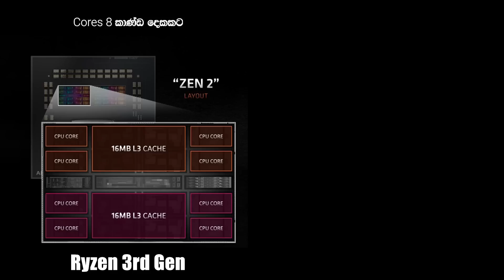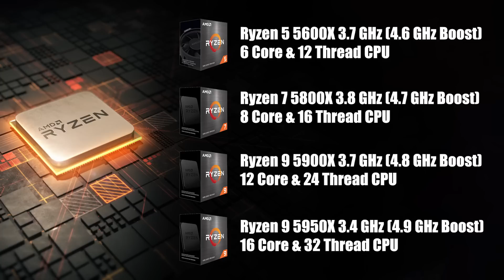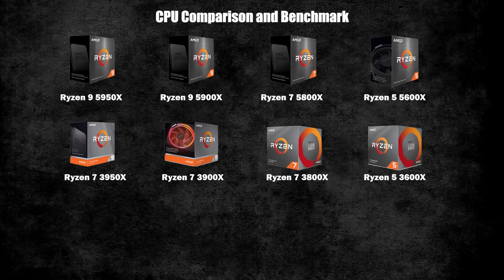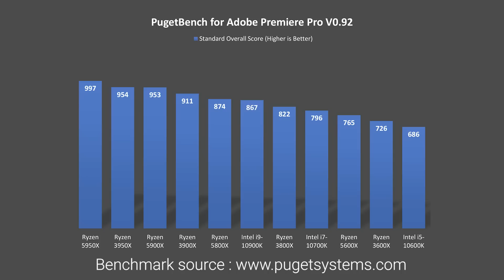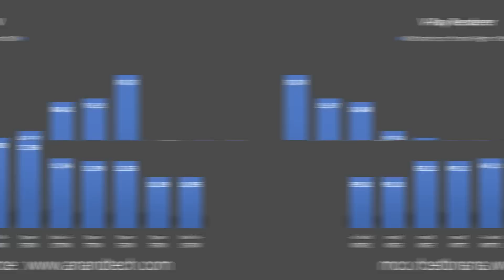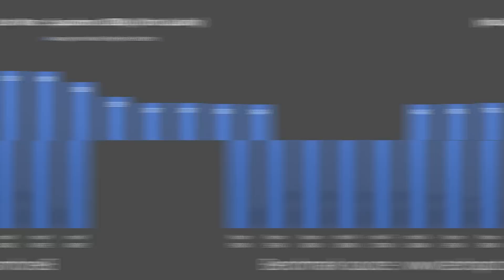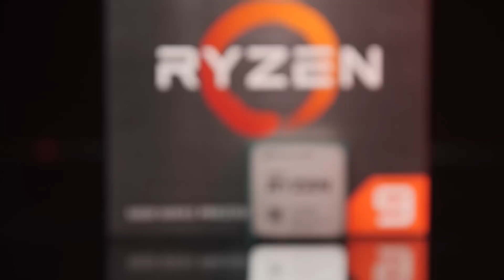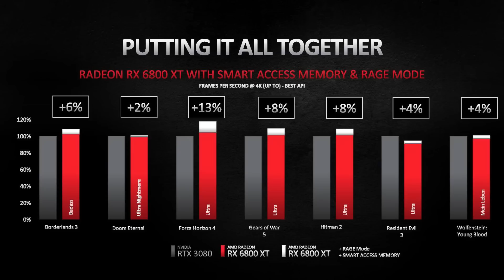2020 පරිගණක ලෝකය ආක්‍රමණය කල AMD Ryzen 5000 Series Computer Processors (පූර්ව සමාලෝචනය)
Intel සමාගම නොසිතු ලෙස ආක්‍රමණය කල AMD Ryzen 5000 Series 4th Gen Zen 3 7 nm පරිගණක processors ගැන අපි මෙම වීඩියෝව මගින් කතා කරනවා.
AMD Ryzen නවතම හඳුන්වාදීම්
Ryzen 9 5950X - 16 Core & 32 Thread CPU
Ryzen 9 5900X - 12 Core & 24 Thread CPU
Ryzen 7 5800X - 8 Core & 16 Thread CPU
Ryzen 5 5600X - 6 Core & 12 Thread CPU

වීඩියෝවේ පරිච්ඡේද
00:00 Introduction (හැදින්වීම)
02:16 Ryzen Generations
02:56 Intel & AMD Transistor Size
04:27 Ryzen 3rd Gen & 4th Gen CPU Layout
06:09 Ryzen 5000 Series New Processors
07:09 Cores & Threads Explained
08:30 AM4 CPU Socket
09:29 Productivity Benchmarks
13:57 Gaming Benchmarks
15:54 Prices
16:16 Final Conclusion

ඔබට අප සමග පහත සදහන් Facebook සහ Instagram ගිණුම් හරහා සම්බන්ද විය හැක

දැන් ඔබට අපගෙන් පාවිච්චි කල සහ අලුත් කැමරා සහ ලෙන්ස් මිලදී ගත හැක
පිවිසෙන්න අපගේ වෙබ් අඩවියට